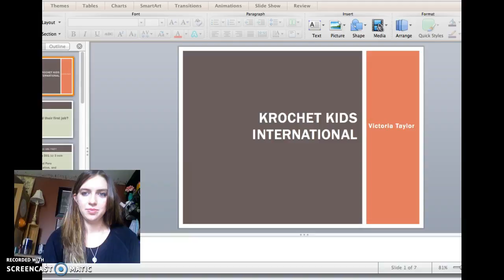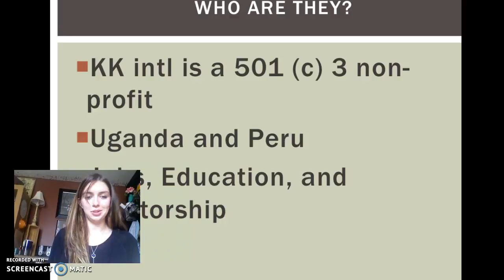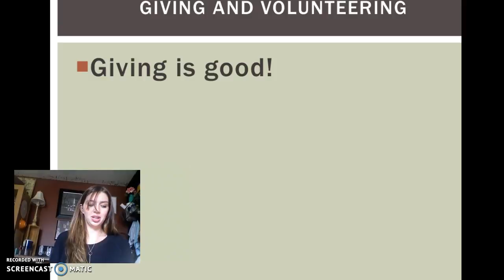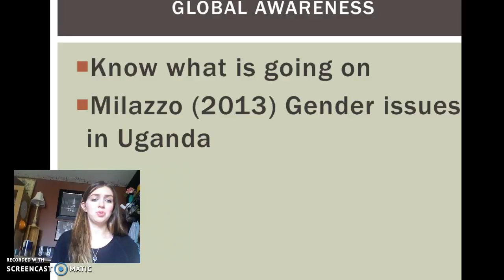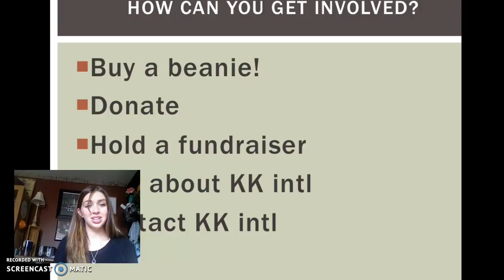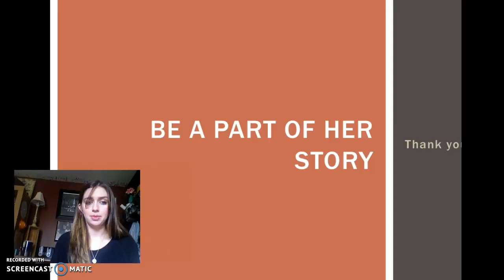Krochet Kids International